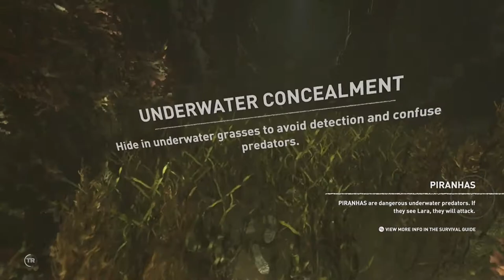Shadow of the Tomb Raider Gameplay Part 8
Set shortly after the events of Rise of the Tomb Raider, its story follows Lara Croft as she ventures through Mesoamerica and South America to the legendary city Paititi, battling the paramilitary organization Trinity and racing to stop a Mayan apocalypse she has unleashed. Lara must traverse the environment and combat enemies with firearms and stealth as she explores semi-open hubs. In these hubs she can raid challenge tombs to unlock new rewards, complete side missions, and scavenge for resources which can be used to craft useful materials.

I upload everyday and if anything changes then ill leave a post on my Facebook Page so you guys can stay up to date. Thanks guys.